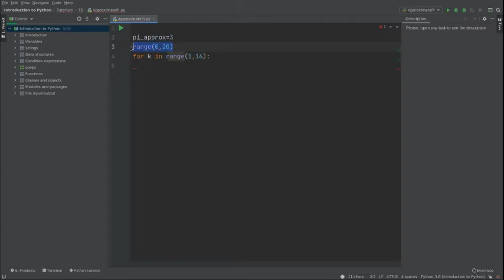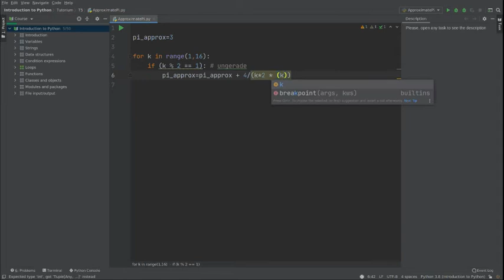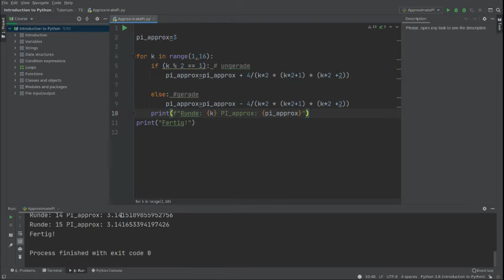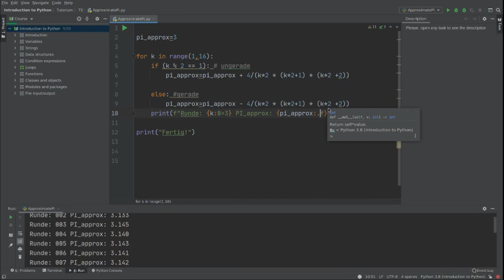A5.1 Approximation of Pi